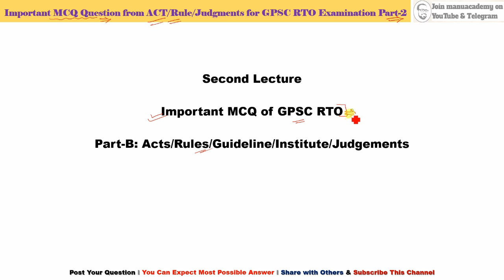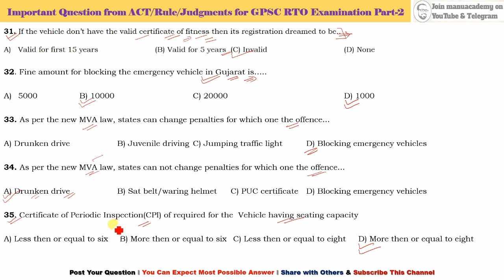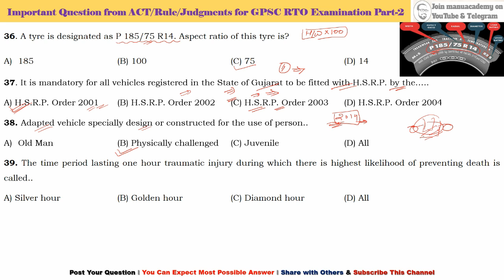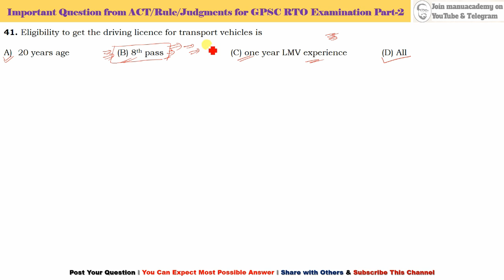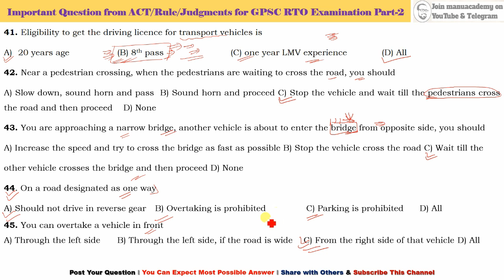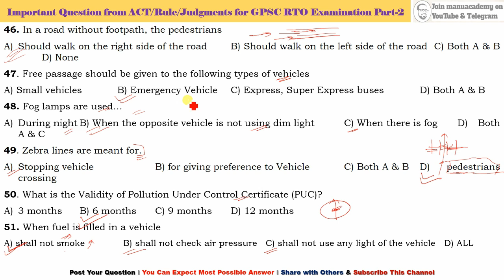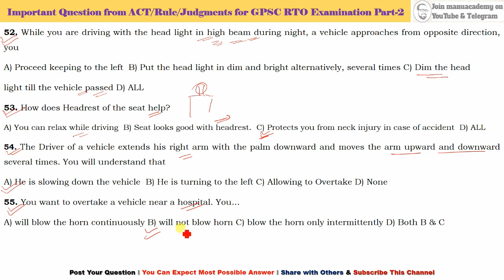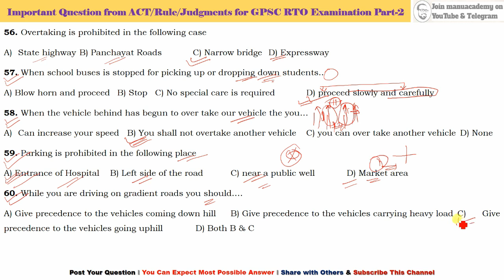Lec-02 Imp MCQ on Motor Vehicle Acts & Rules I MCQ on NGT I RTO exams of GPSC/BPSC/MPSC/RPSC etc. I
**Part-B: Acts/Rules/Guideline/Institute/Judgement
** GUJARAT MOTOR VEHICLES RULES, 1989
** THE MOTOR VEHICLES ACT, 1988
**THE CENTRAL MOTOR VEHICLES RULES, 1989
** For more video visit the playlist of the channel
31. If the vehicle don’t have the valid certificate of fitness then its registration dreamed to be..
Valid for first 15 years   (B) Valid for 5 years (C) Invalid   (D) None
32. Fine amount for blocking the emergency vehicle in Gujarat is…..
5000  B) 10000   C) 20000     D) 1000
33. As per the new MVA law, states can change penalties for which one the offence...
A) Drunken drive  B) Juvenile driving C) Jumping traffic light D) Blocking emergency vehicles
34. As per the new MVA law, states can not change penalties for which one the offence...
A) Drunken drive  B) Sat belt/waring helmet C) PUC certificate D) Blocking emergency vehicles
35. Certificate of Periodic Inspection(CPI) of required for the  Vehicle having seating capacity
A) Less then or equal to six  B) More then or equal to six  C) Less then or equal to eight     D) More then or equal to eight
GPSC RTO inspector Subject wise Weightage Analysis
Playlist Links:
Playlist Links: